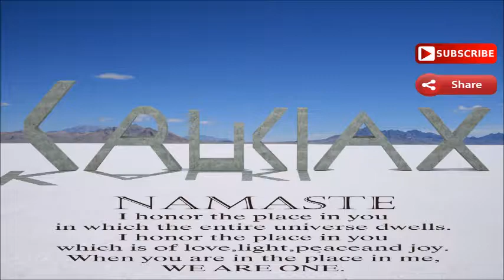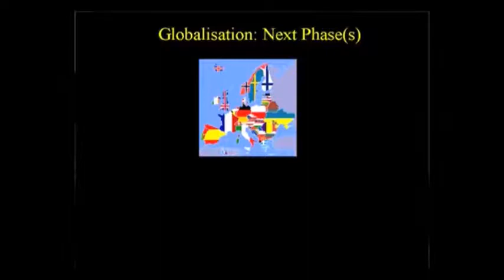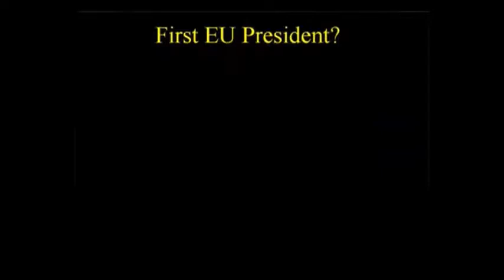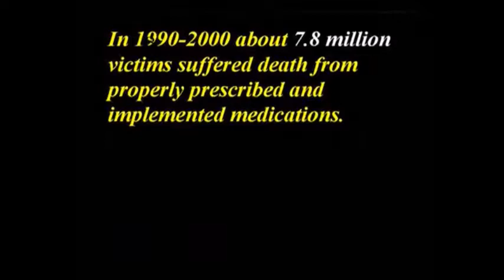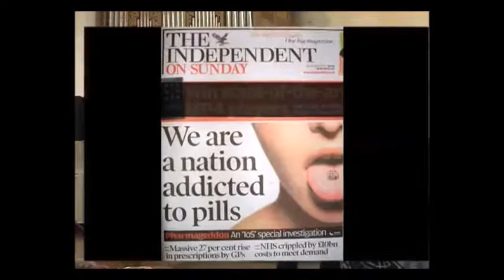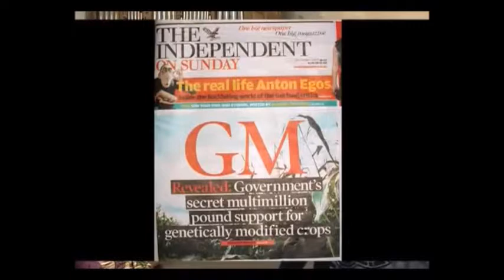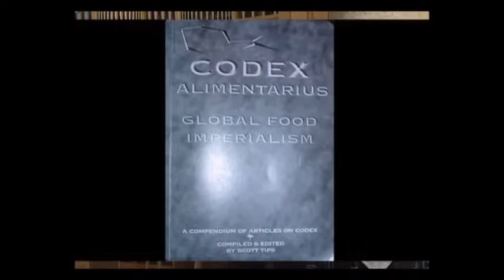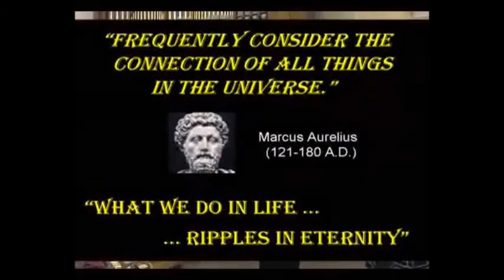FERC - The Depopulation Agenda (Part - 1)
The Depopulation Agenda is a documentary that exposes how the global elites plan for world depopulation of over 90% is nearly at hand, and how the pseudoscience of climate change is one of the weapons being used to achieve this goal.